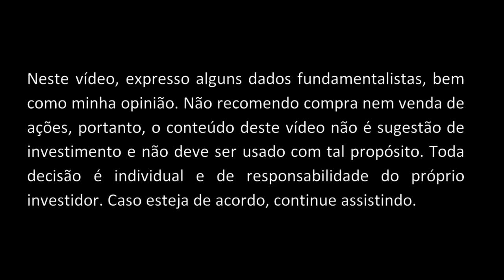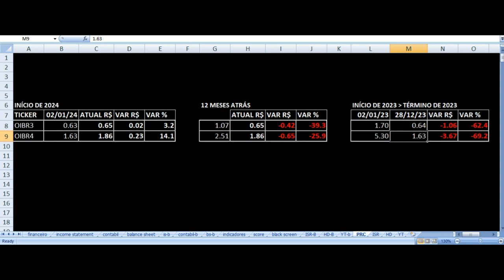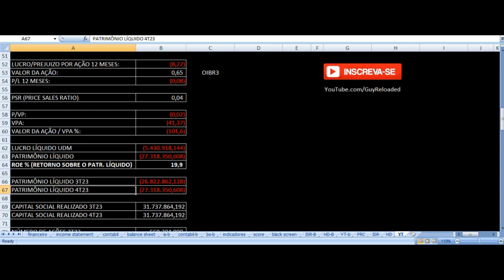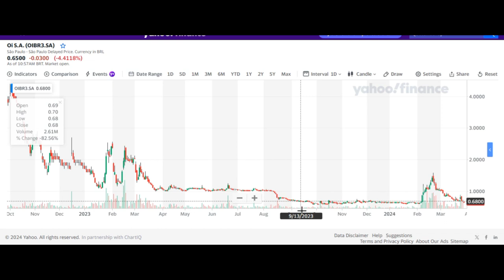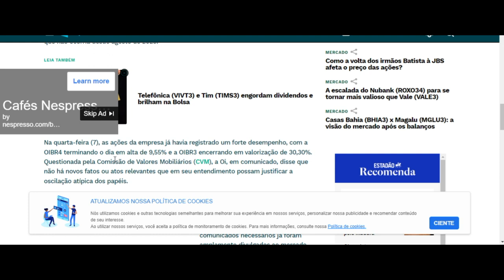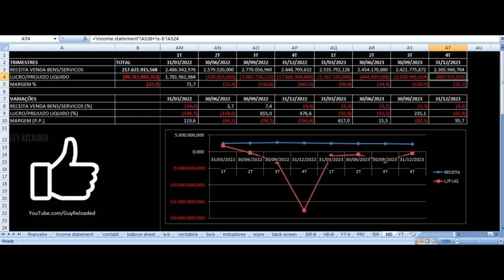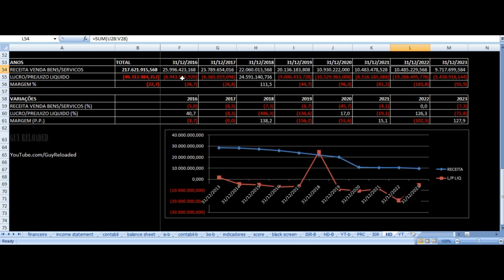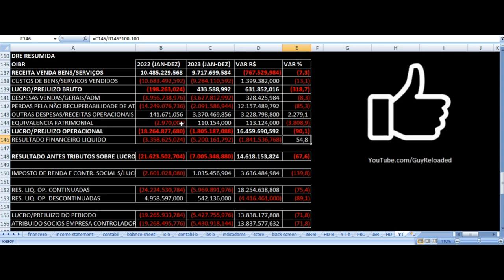Oi - Vale Investir Nas Ações? OIBR3 OIBR4 Resultados 4T23 2023 Análise Fundamentalista